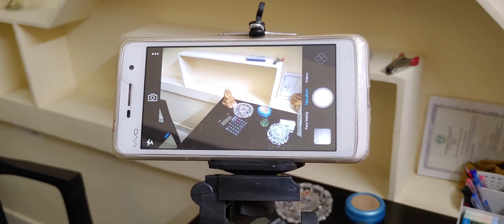2022 Best Mobile Stand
Take a look at this Original Stand 360 Degree 3120 Portable Digital Camera DSLR Mobile Stand Holder Camcorder Stand Lightweight Aluminum Flexible Tripod on Flipkart

Take a look at this Hold up Wireless Remote selfie stick R1 Bluetooth Selfie Stick on Flipkart